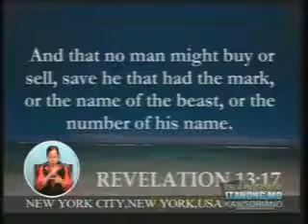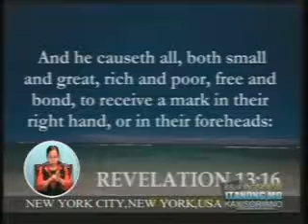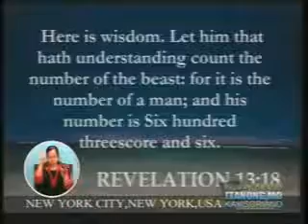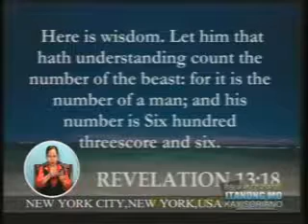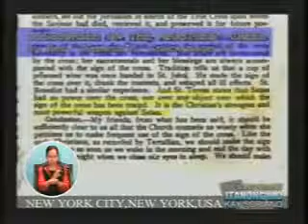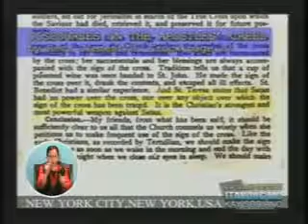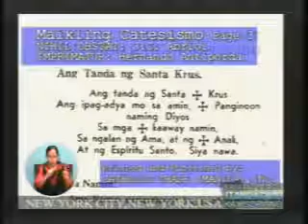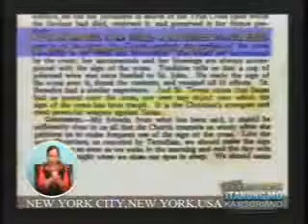The man who had the number 666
| SEARCH Channels: BiblicallySpeakingTV, truthcaster & theoldpath | Is being broadcast to internet for people to see and understand the way of Christian living is.